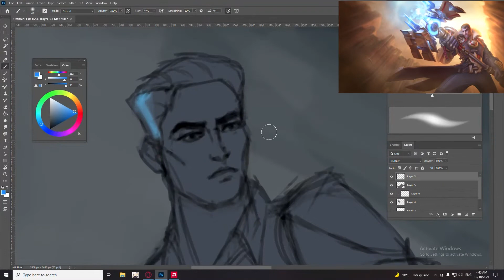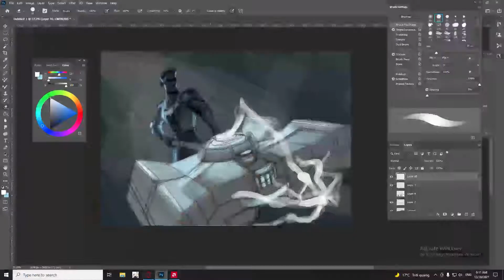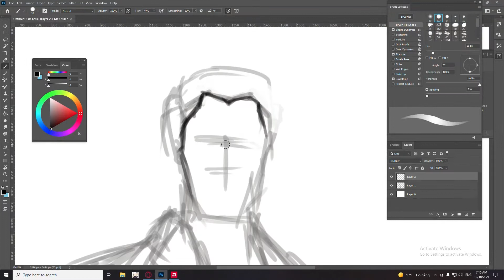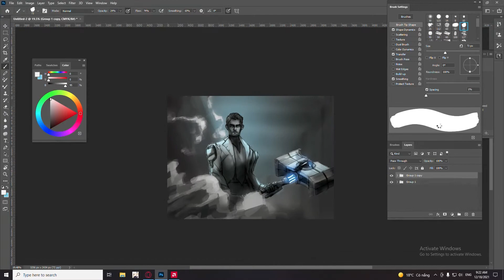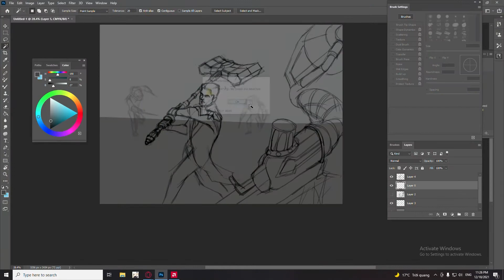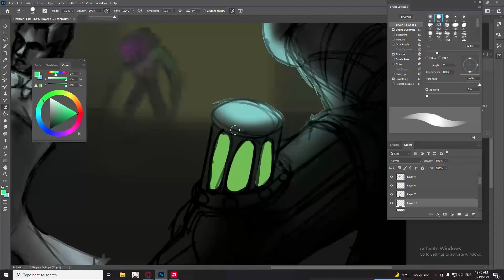Jayce: 3 Sketch in 6 minutes | GlOWbrush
Our channel complicate all the characters in popular cartoon movies in the form of editting, painting, drawing, shaping,... We hope that you will have interesting experiences when you watch our videos.

👍About us:
✔LHP Corporation